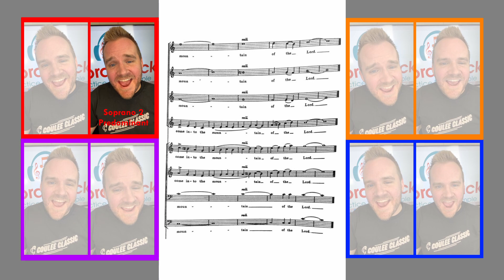Ye Shall Have a Song - Soprano 2 Predominant - YouTube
Ye Shall Have a Song - Soprano 2 Predominant- sung by Matthew Curtis

Duet with me on Tiktok!
Remix with me on IG!

I bought a 30,000 sq ft., 1886 church and opened a performing arts center!